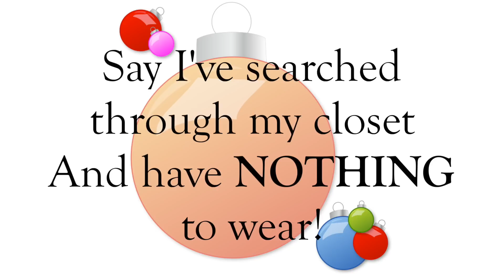Christmas Day Outfits (Last Minute)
Merry Christmas, Fam!

Order a Copy of Through It All: 40 Days of Positive Affirmations and Devotionals

All items purchased by me unless otherwise stated.